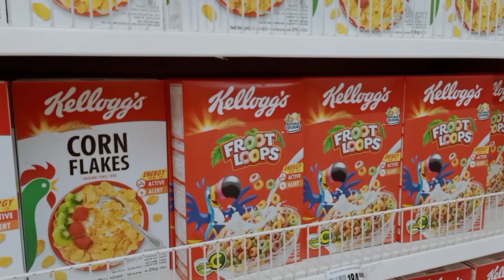Nag grocery ang mg lola walter mart dasmarinas cavite